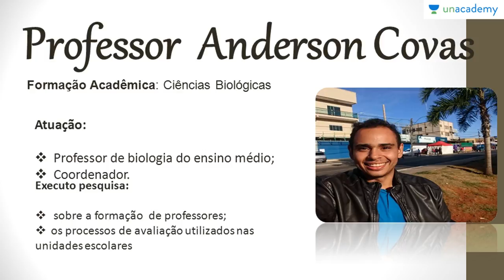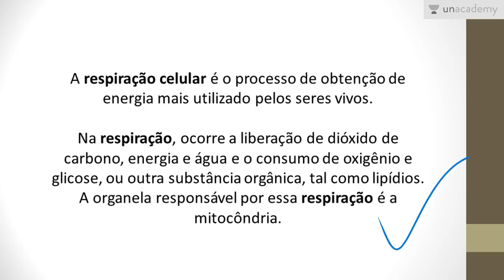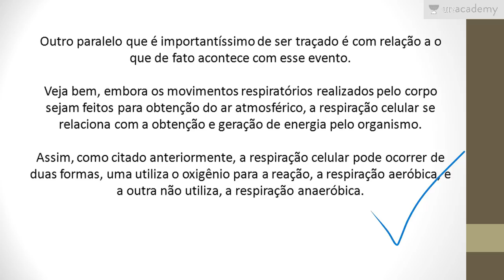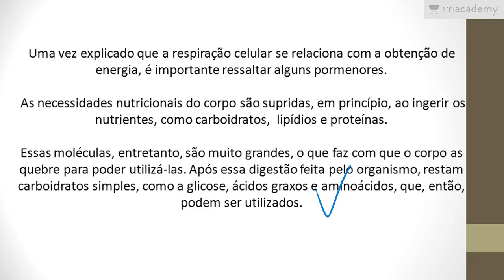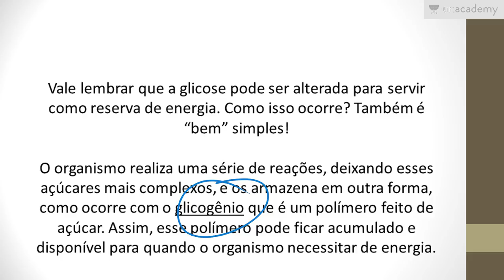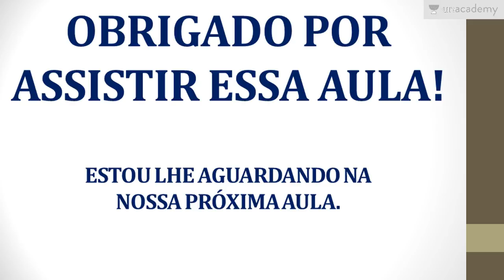Metabolismo Energético Voltado ao ENEM - Aula 03: Respiração Celular e obtenção de Energia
Metabolismo Energético Voltado ao ENEM
Aula 03:  Respiração Celular e obtenção de Energia

Descrição
Este curso de biologia fica exclusivamente na área de metabolismo Energético , para que os estudantes consigam entender os diversos aspectos do assunto. Metabolismo Energético é questão certa em praticamente todos os Exame Nacional do Ensino Médio. Por isto este curso visa conceituar e exemplificar os conteúdos do tema em questão.